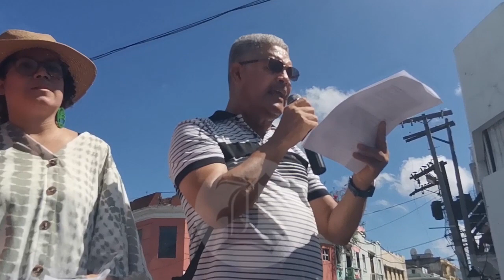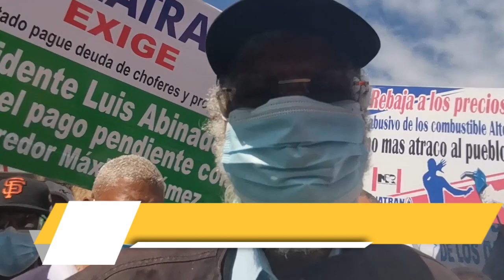Grupos sociales y ambientalistas marchan en contra de la explotación de los recursos naturales